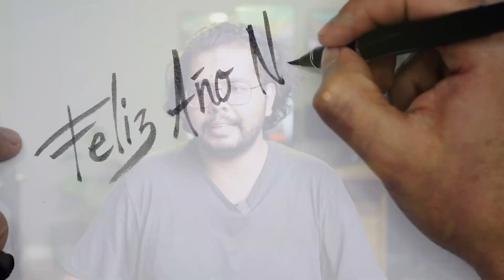Syed Jeem - Art Director | Visual Artist | Illustrator | Poet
2011 Communication Design grad Syed Jeem is not just a designer or an art director, he is much more. To sum it up he is an artist in its truest sense and his artist journey started in 2007 when he joined Karachi School of Art.